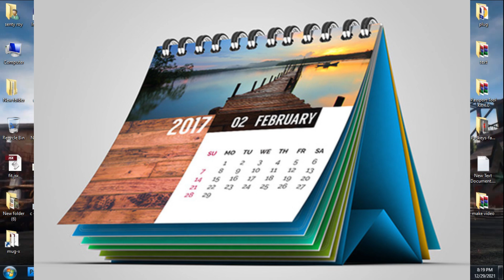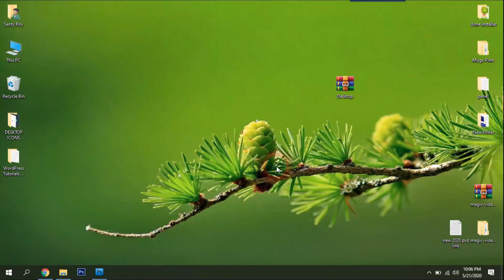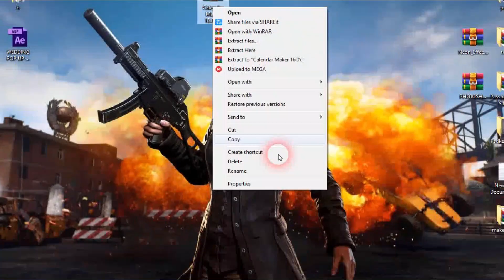Calendar Maker 16.0 !! Automatic Calendar Maker Software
Today i am going to Calendar Maker 16.0 !! Automatic Calendar Maker Software

Photo Calendar Maker 16.0

Create personalized photo calendars!
01. 250+ wall, booklet, desk, pocket calendar templates
02. Highlight your own holidays & add photos into cells
03. Create your calendars in any language or two at once

Fully compatible with Windows 11, 10, 8, 7, Vista, XP

Types of Calendars You Can Create in This Custom Calendar Maker
01.  Beautify your home interior with a stylish wall poster calendar for a month or a spiral-bound calendar for 12 months. Spice up your custom calendar with a gorgeous photo background or a themed collage.

02. Add some individuality to your workspace and organize your day with a personalized desk calendar. Customize your table calendar with photos, captions, clipart and more in a couple of minutes.

03. Be it a workout, meal or birthday and anniversary calendar, this software offers plenty of templates to choose from. Keep track of your daily tasks and don't forget about important events ever again.

04. Want to make your own photo calendar as a gift for a family member or a friend? Consider a 12-page booklet calendar as it combines the best features of spiral-bound and desk calendars.

Make your own calendars in less than 5 minutes!
Photo Calendar Maker is a feature-packed application for designing and printing original photo calendars of all types. A variety of ready-made templates, rich image galleries and numerous editing tools are at your disposal for creating hundreds of unique calendar designs. This calendar making program allows creating calendars for any year and month, past or future.

Price:- 200/-